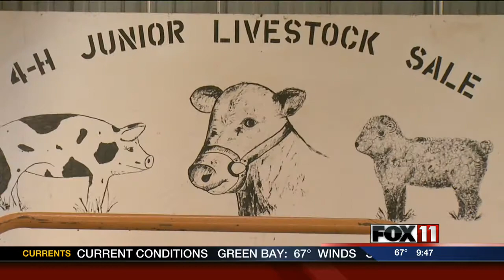9PSAT WAUSHARA COUNTY FAIR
9PSAT WAUSHARA COUNTY FAIR